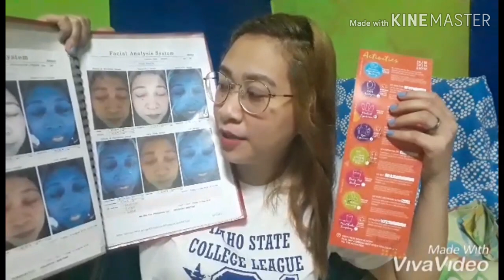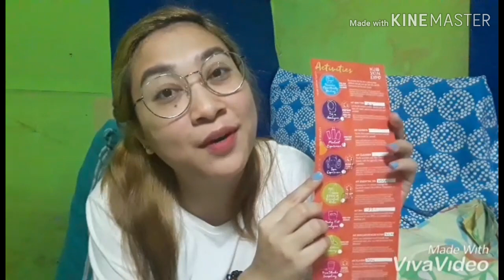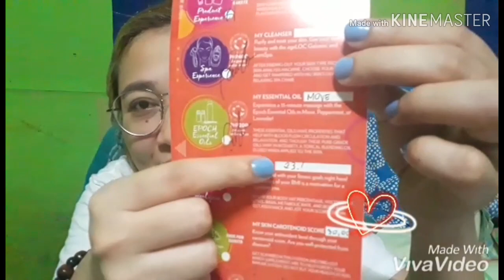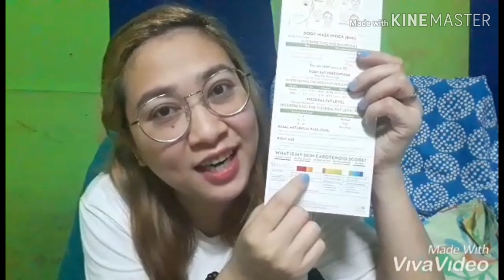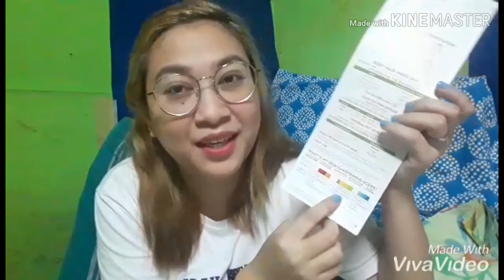NuSkin Experience vlog.#01| 2019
Fb group: if want to be a distributor/seller